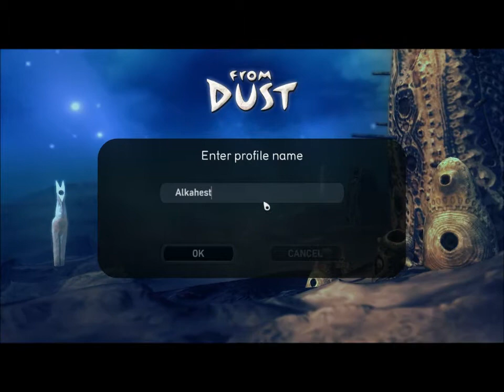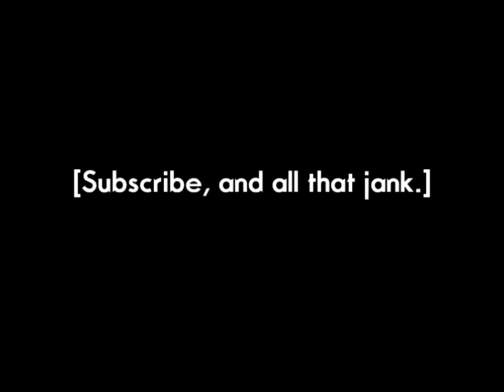Alkahest Plays FROM DUST! Episode One - I AM GOD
"Praise our metal blogging overlord, as he has given us much kickass land and stuff."

Sorry about the low volume. I'll try super hard to fix that once I record my next set of videos. FRAPS is ridiculous.